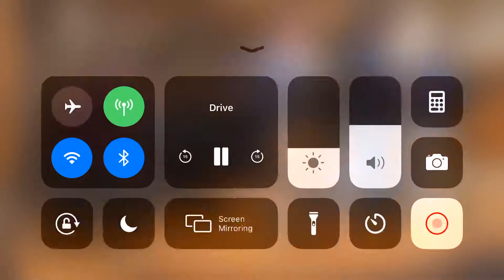Mestizos - Cacique (Composed By Armando Vergara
Live Performance of ‘Cacique’

Armando Vergara - Trombone
Kali Rodriguez-Pena - Trumpet
Nicola Caminiti - Alto Sax
Matt Wong - Piano
Hamish Smith - Bass
Zack O’Farill - Drums